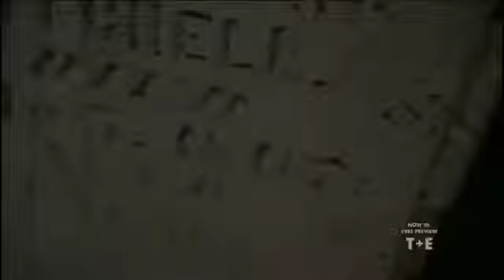Anecdotal Paranormal: Fear Spooky Editing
Sorry for video quality; you work with what you got. Also note: I'm not exactly a voice actor. Consider this a "proof of concept" project.